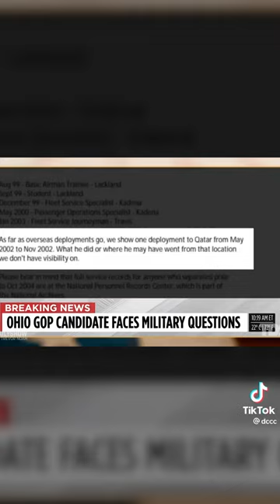Big yikes for Ohio Republican J.R. Majewski